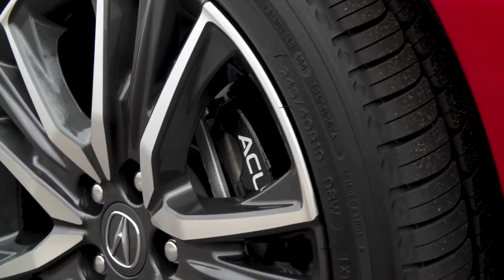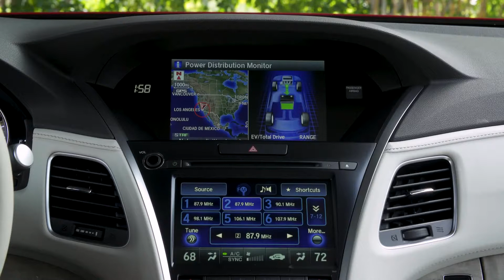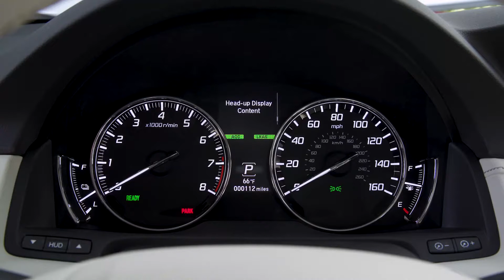2018 Acura RLX Sport Hybrid - Exterior & Interior